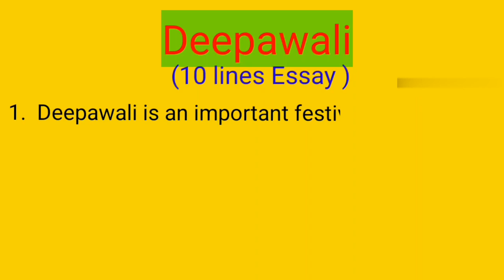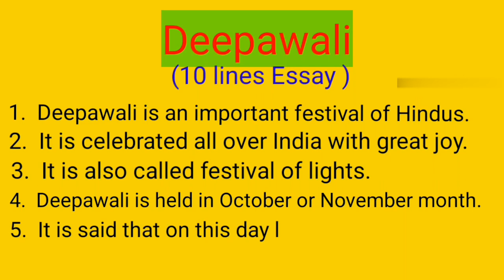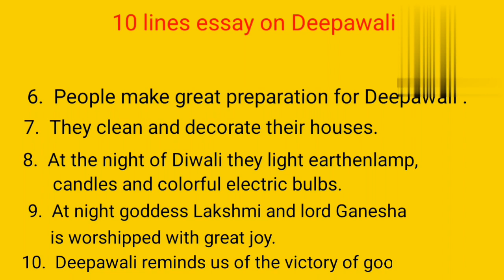Essay on Deepawali ll10 lines essay on Deepawali in English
Essay on Deepawali ll10 lines essay on Deepawali in English ll Anjana Lall Study

How do you say 10 lines in Diwali?
Why is Diwali celebrated 10 lines?
What is Diwali for kids
About Diwali in English
Diwali essay in English 15 lines
5 Lines on Diwali in English for class 4
Diwali essay in English 400 words
5 lines on Diwali in English
Short Essay on Diwali in English
Diwali essay in English 10 Lines for class 1
Diwali essay in English 10 Lines for class 2 1Diwali essay in English 10 Lines for class 3 1Diwali essay in English 10 Lines for class 4 1Diwali essay in English 10 Lines for class
20 lines on Diwali in English
10 lines on Diwali in English for class 3
Diwali in English for class 2

Anjana Lall Study